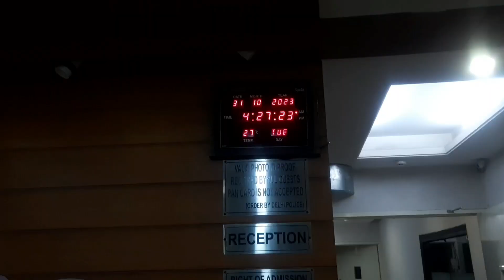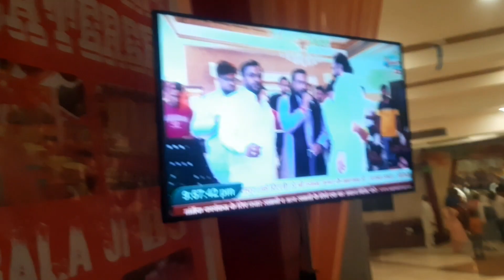Shree Shyam aaradhana Mahotsab mahipalpur Lakhvir Singh or Master Salim Nachte huye.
Shree Shyam aaradhana Mahotsab mahipalpur Lakhvir Singh lakha or Master Salim Nachte gaate huye.

is video  Mai  aap log ko lakhvir Singh lakha ji aane se leke jagran me Jane tak lakhvir or Master Salim ka live performance dekhaunga jis me done saath me Nachte huye gate huye dikhenge.

itsrakeshlove